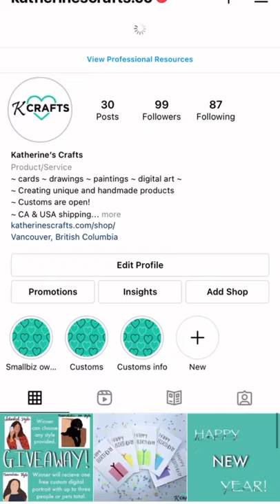Katherine’s Crafts 2021 recap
Some moments of my business throughout 2021. Getting ready for an amazing year! If you enjoyed this video, check out my Instagram for more content @katherinescrafts.co and my